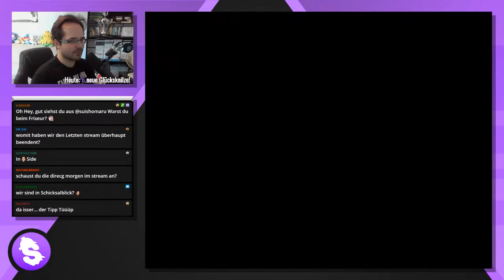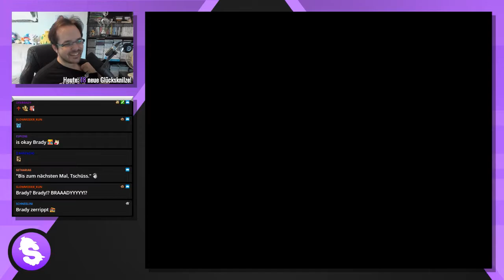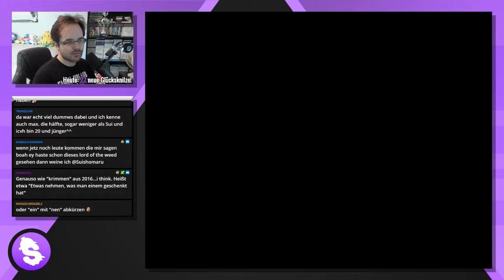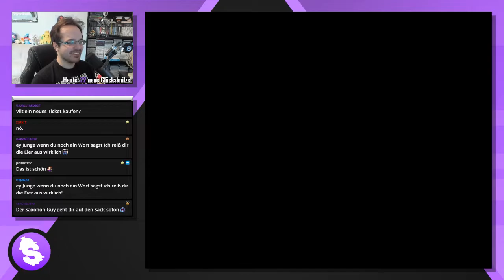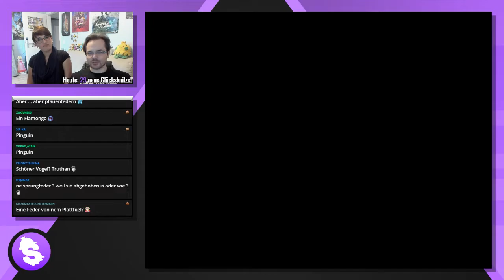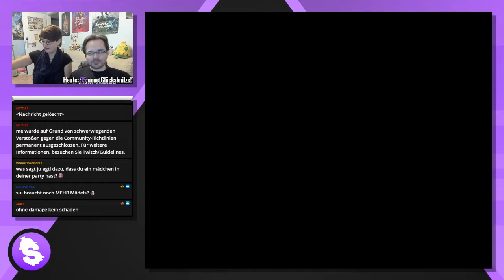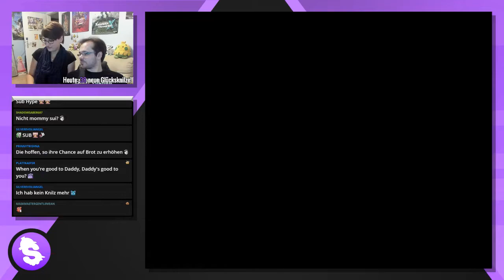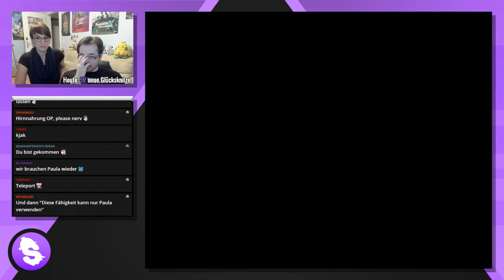EarthBound [Komplette Streamaufzeichnung] - 5/9